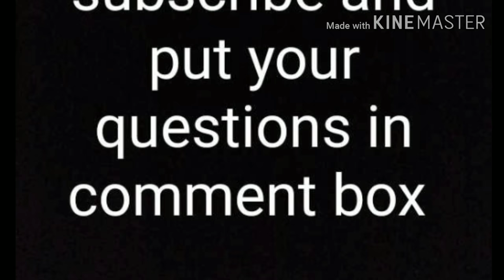Best chest workout for bigger chest/Bigger by the day / 4 weeks muscle gaining programme/DAY 1CHEST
Song#remember the name
This 4 weeks of program gives you more strength more muscle mass in few weeks
Diet should be in good quality and quantity
Here are some of the food list you need to gain
chicken breast
Egg whites
Oatmeal
Beef
Salamander
Almonds
Tofu
Pork
Fish
Milk etc
Supplement required/whey protein
Bcaa
Creatine
Multivitamins
Pre WORKOUT
nitric oxide booster etc
If u have any queries -
Arya shresth @
Aryas_shresth on insta
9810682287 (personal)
If u have any complaints about this video u can tell me directly and I'll take em down for you thank you